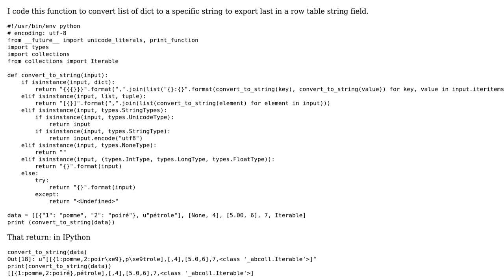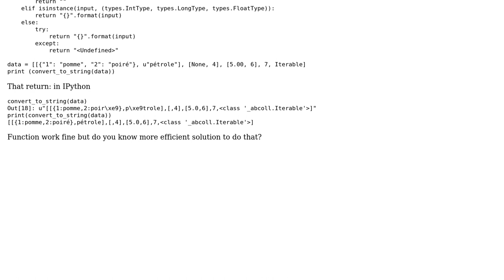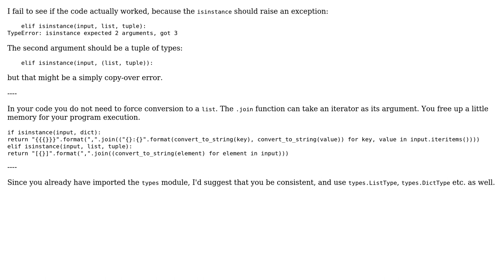Code Review: Convert Iterable tree to string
With thanks & praise to God, and with thanks to the many people who have made this project possible! | Content (except music & images) licensed under CC BY-SA | Music | Images & others | With thanks to user hjpotter92 user GeoStoneMarten user 200_success and the Stack Exchange Network Trademarks are property of their respective owners. You are responsible for your own actions.